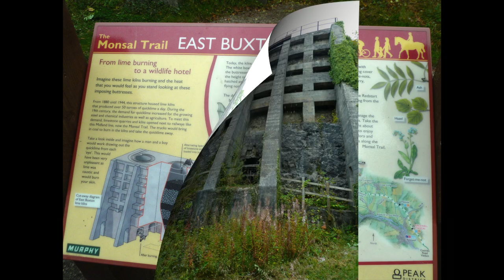Monsal Trail 2014